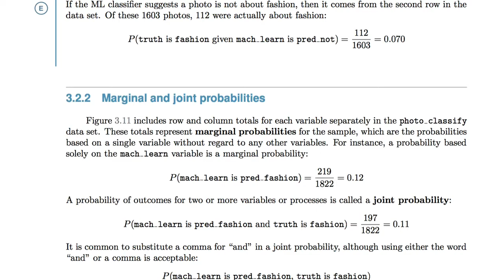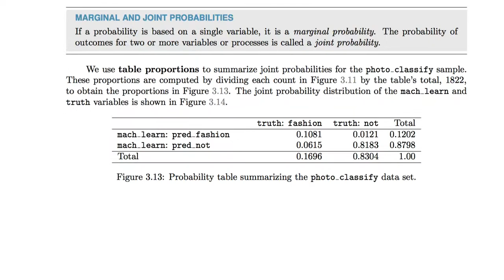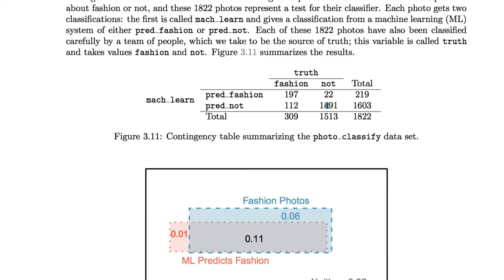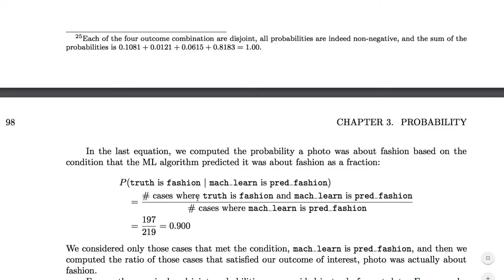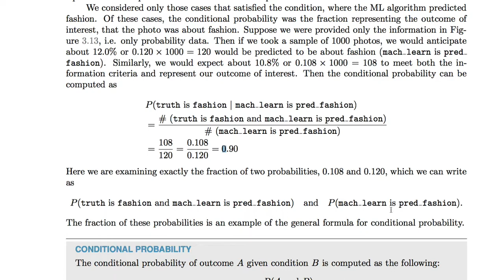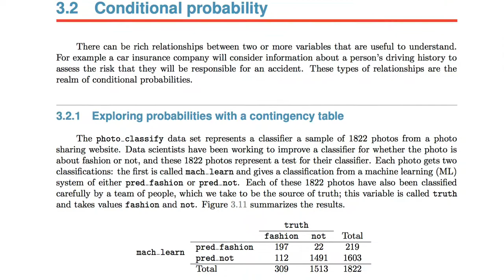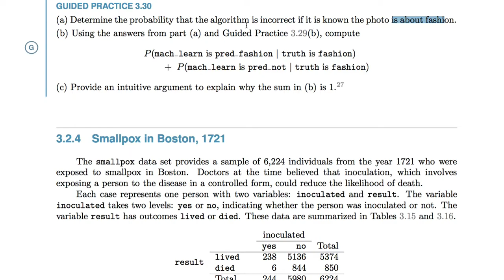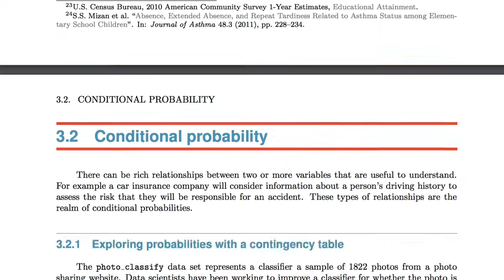[통계학] 010 - 3.2.3 Defining conditional probability